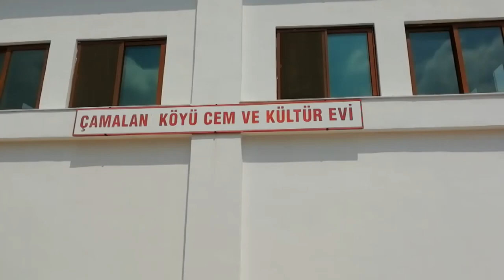Çamalan Cemevi’nde aşure lokmaları paylaşıldı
PİRHA-Çamalan Cemevi’nde aşure lokmaları paylaşıldı.